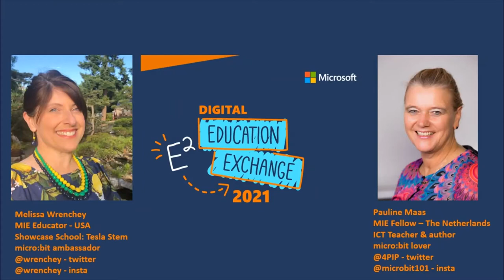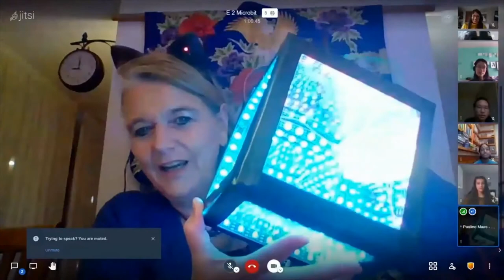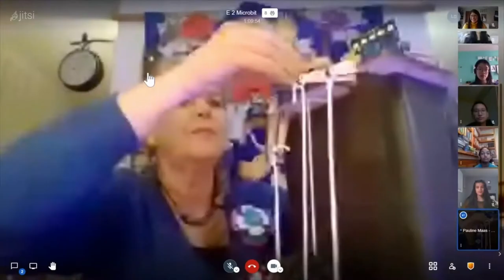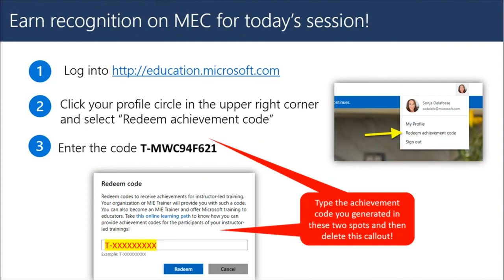E2 2021 | Micro:bit in the Remote Learning Environment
Pauline Maas shares some of her creative maker applications for Micro:bit using MakeCode. This fun session is a collaboration between Melissa Wrenchey and 6 STEM High School leaders hosting maker events online. Share out your own Maker Micro:bit ideas or activities to make this a global learning activity! No Micro:bit needed but bring your creativity.